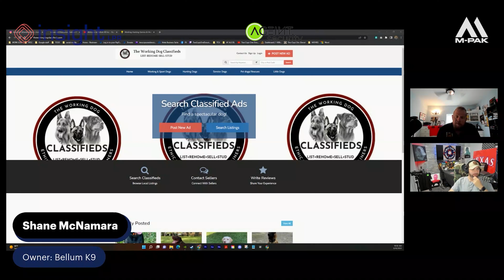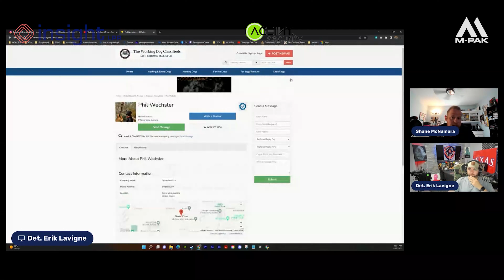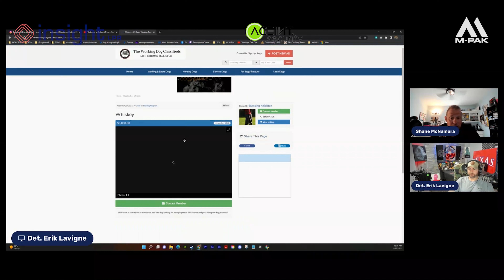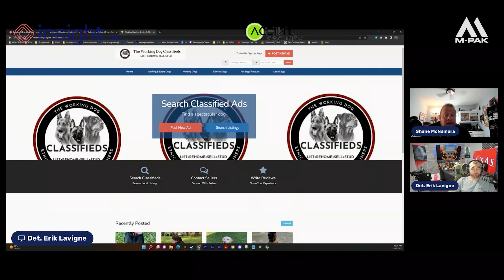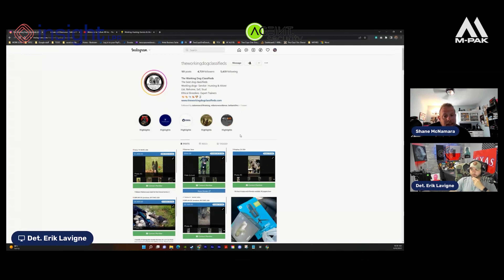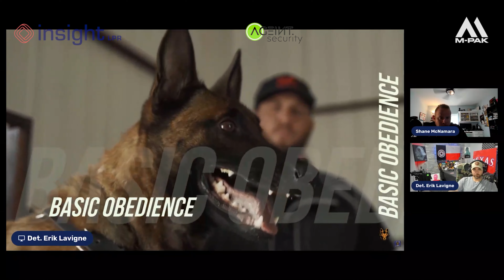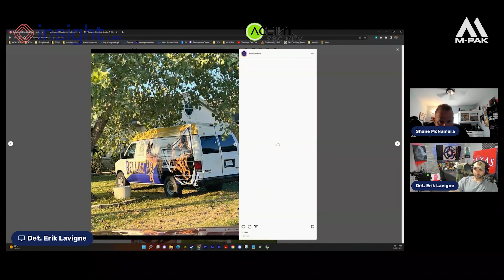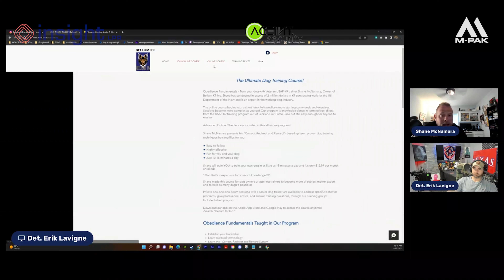From Paralyzed to Military to K9 Business Success w Shane McNamara Ep 080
In this episode, I speak with Presidential K9 Air Force veteran Shane McNamara. He went from a broken home, to graduating highschool, to being paralyzed, homeless, to joining the Air Force. After a successful service, back to almost being homeless while trying to get a K9 training service off the ground. Its a lot of ups and downs we can all relate to in some way. Check this one out and we hope you enjoy